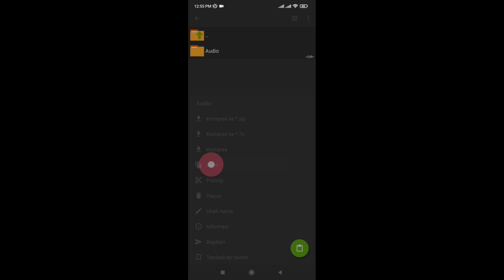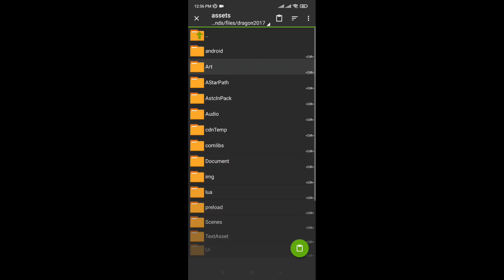Script Backsound In Game Fortune Cookie - JKT48 VIRAL TIKTOK TERBARU | Mobile Legends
CARA GANTI BACKSOUND LOBBY/ IN GAME MOBILE LEGENDS PAKE LAGU TIKTOK TERBARU

Cara Mengganti Backsound In Game Mobile Legends kalian pake lagu/musik Fortune Cookie in Love - JKT48 VIRAL TIKTOK TERBARU  Work 100% New Patch , semoga kalian suka dengan script ini :)

🔴 Link Download
Pin Komentar